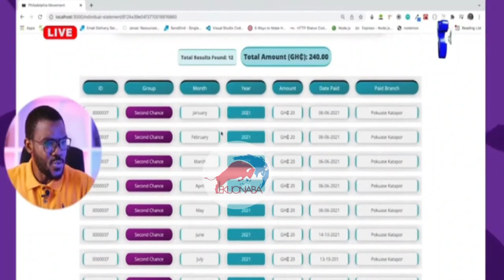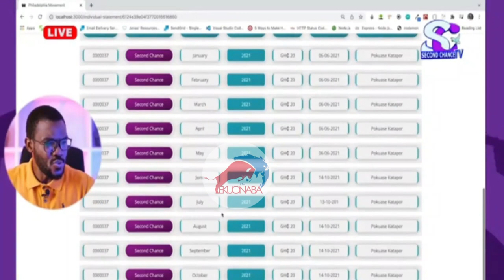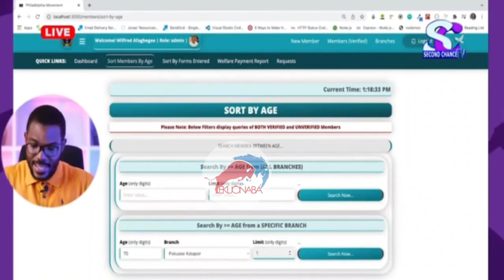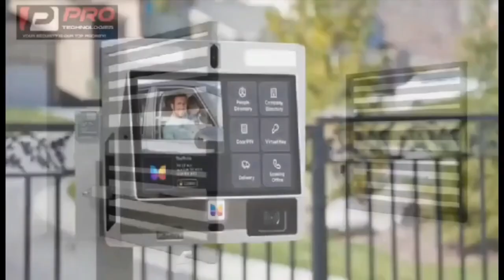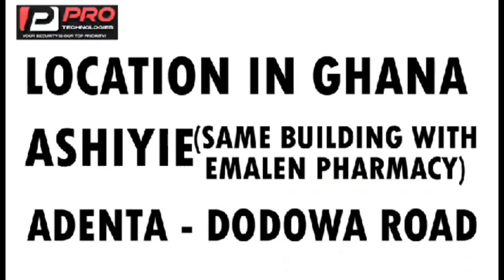Adòm Kyeì Duàh revèals secrets in Christianitý